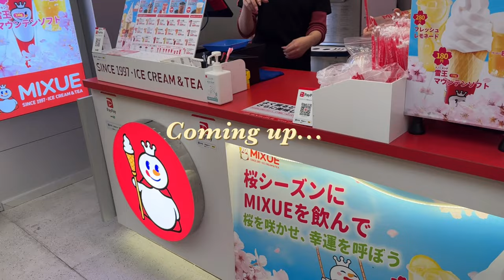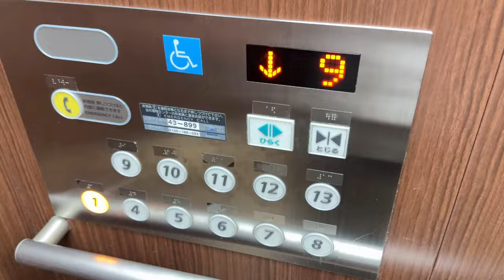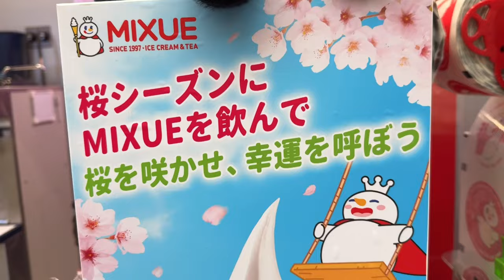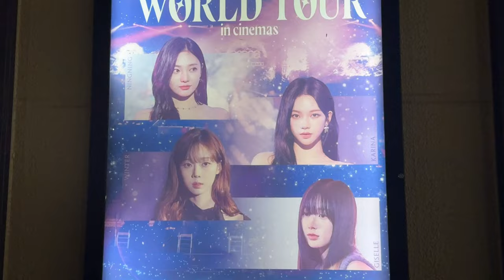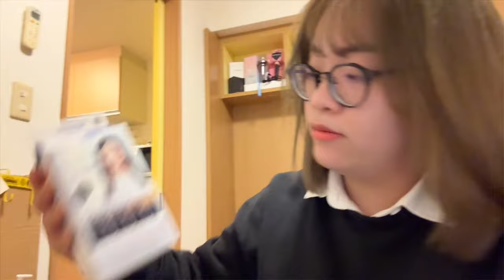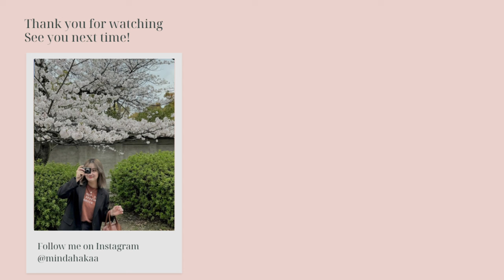Uni vlog in Japan| Tuần đầu tiên đi học của du học sinh năm 3 🇯🇵 Ngắm hoa 🌸, xem Aespa concert, ...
Hi, mindahakaa です.
Chào mn, chào mừng trở lại với kênh youtube của mình nè🍄
Dạo này mình không ra clip đều được, xin lỗi mn nhiều nha.
Vlog tuần này là tuần đầu tiên mình quay trở lại đi học sau 2 tháng nghỉ xuân nè!
Là sinh viên năm 3 rồi chỉ còn 1 năm nữa thôi mình sẽ tốt nghiệp nên mình muốn dành trọn quãng thời gian còn lại ở đây thật vui vẻ hiiii
Mình sẽ vlog lại nhiều hơn về cuộc sống của mình nên mn hãy ủng hộ mình nhé 🌹